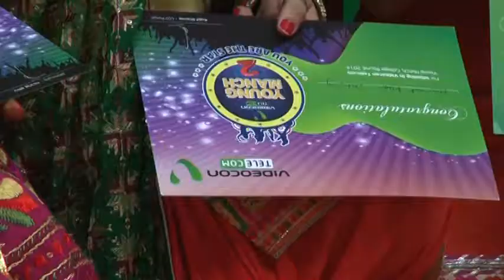Videocon Telecom Young Manch 2 MGN College Jalandhar 2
This video showcases performance of one of dancing winners at Videocon Young Manch Event held at MGN College Jalandhar.